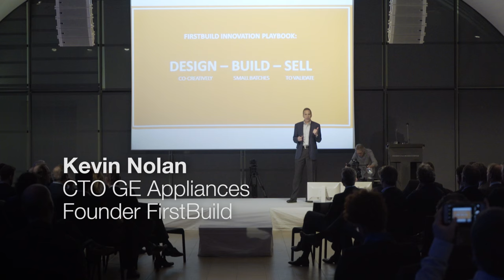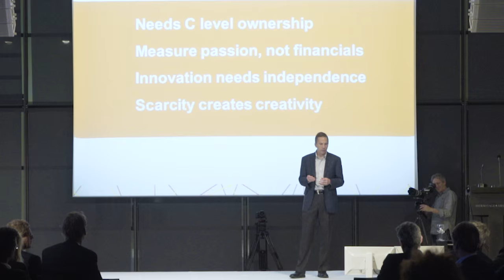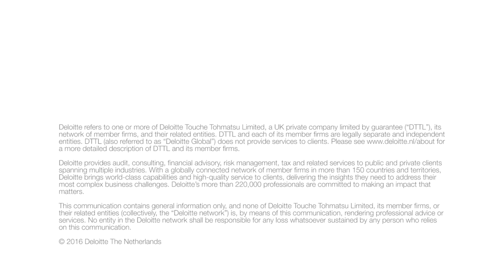Deloitte Center for the Edge | Executive Edge CEO Session February 3, 2016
This video summarizes the Executive Edge CEO Session of February 3, 2016 on Exponential Organizations with Eberhard van der Laan (Mayor of the City of Amsterdam), Salim Ismail (author of the bestseller Exponential Organizations and Global Ambassador of Singularity University), Kevin Nolan (CTO GE Appliances and founder FirstBuild), John Hagel (co-chairman Deloitte Center for the Edge) and Constantijn van Oranje-Nassau (Edge Fellow Deloitte Center for the Edge).